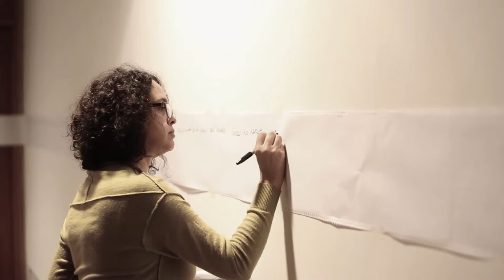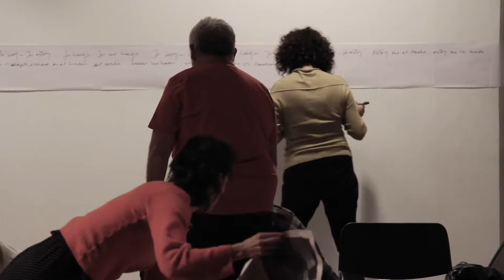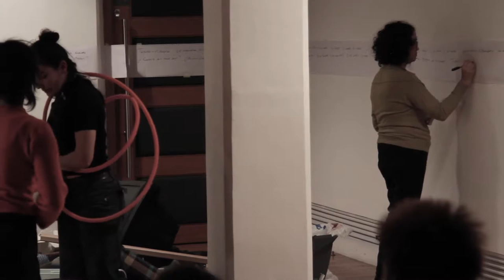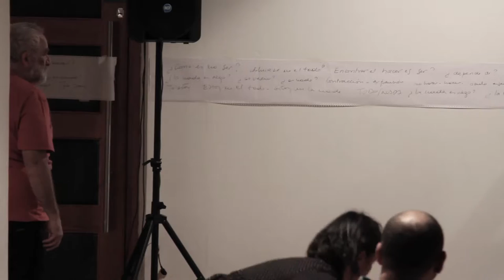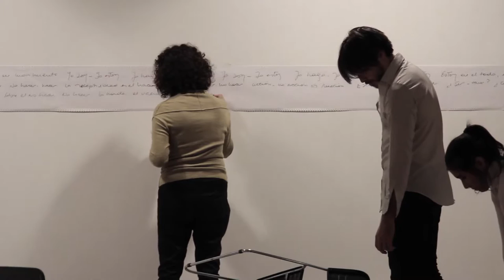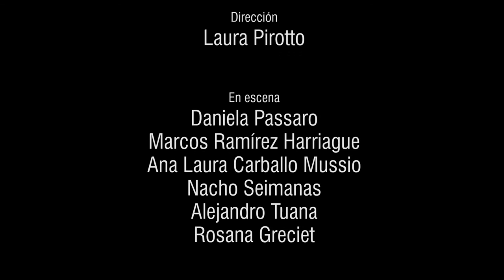Ensayo sobre el no hacer - función completa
Dirección: Laura Pirotto

Con:

Daniella Pássaro Astiazarán
Ale Tuana
Marcos Ramirez Harriague
Rosana Greciet
Ana Laura Carballo
Nacho Seimanas

Cámara:
José María Ciganda
Pablo Bielli

Edición:
Nacho Seimanas